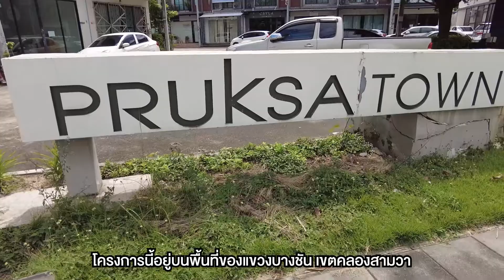EP.268 รีวิวทาวน์เฮ้าส์ 2 ชั้น พฤกษาทาวน์ เน็กซ์ รามอินทรา-วงแหวน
"รีวิวพฤกษาทาวน์ เน็กซ์ รามอินทรา-วงแหวน"
🏠 AV 1272

📎 ที่อยู่ : 1263/213 บางชัน คลองสามวา กรุงเทพมหานคร
🗒รายละเอียด: 3 ห้องนอน 2 ห้องน้ำ
🔓 สิ่งอำนวยความสะดวก : สระว่ายน้ำ , สวนหย่อม , รปภ. , กล้อง CCTV
🚗 สถานที่สำคัญใกล้เคียง: ตลาดพระยาสุเรนทร์ : 1.1 กม.
– Tesco Lotus รามอินทรา 109 : 1.6 กม.
– ห้างแฟชั่น ไอส์แลนด์ : 4.3 กม.
– แมคโคร รามอินทรา : 4.2 กม.
– Thai Mart (ศูนย์อาหาร) : 4.2 กม.
– Big C สุวินทวงศ์ : 6.6 กม.
– สำนักงานเขตคลองสามวา : 2.9 กม.
• 4 Lighting Tapo Set
📅 เปิดจองตั้งแต่วันที่ 1- 31 ส.ค.65